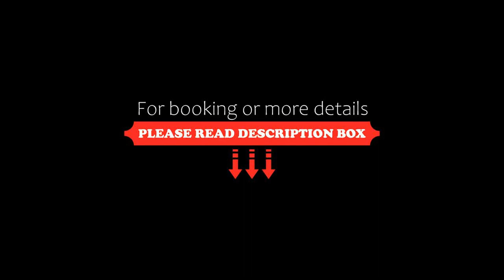Villa Visnjan Residence 2, Višnjan, Croatia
About Property:
Set 18 km from Aquapark Istralandia, Villa Visnjan Residence 2 provides accommodation with a restaurant, a garden and an ATM for your convenience. Both WiFi and private parking are accessible at the aparthotel free of charge.
Offering a patio, every unit is air conditioned and offers a dining area and a seating area with a satellite flat-screen TV. A fridge, a stovetop and toaster are also offered in the kitchen, as well as a kettl...
Property Type: Hotel
Address: Ulica Kovaćeva 9, 52463 Višnjan, Croatia
Searching For
1. Villa Visnjan Residence 2 - Višnjan - Croatia
2. Villa Visnjan Residence 2 - Višnjan - Croatia Address
3. Villa Visnjan Residence 2 - Višnjan - Croatia Rooms
4. Villa Visnjan Residence 2 - Višnjan - Croatia Amenities
5. Villa Visnjan Residence 2 - Višnjan - Croatia Offers and Deals
Audio Credit:
Track Title: Blank Slate
Artist: VYEN